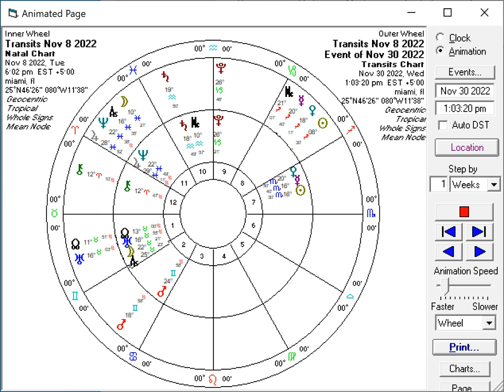Taurus November 2022